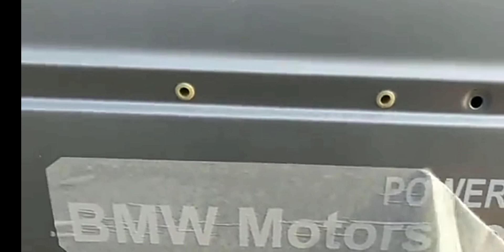BMW 4×4 sticker motorsports